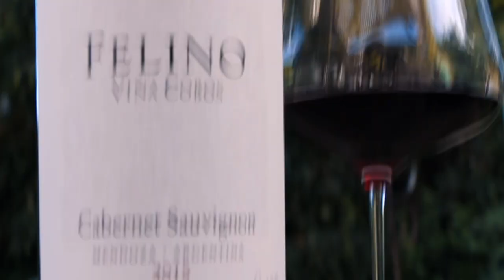$15 CABERNET THAT WILL AMAZE YOU & the HACK TO MAKE IT TASTE EVEN BETTER - SV VLOG, EP.28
$15 FRIDAY!  A Cabernet Sauvignon that’s delicious AND affordable?!
Sometimes I forget that once upon a time spending more than $20 on a bottle of wine was a HUGE deal.  Nowadays, walking into a store I’m probably too comfortable spending money on wine, but the reality is, I drank $15 bottles of wine for a pretty long time before I was in the wine industry.  Every week I will bring you one bottle around $15 that I think is just fantastic.
This week’s wine is a Cabernet Sauvignon from Mendoza, Argentina made under the Paul Hobbs label.  It’s an introductory wine made with the same love and under the careful watch of a guy who has made FOUR 100 point Parker Wines from Napa Valley.

2015 FELINO VINA COBOS
Cabernet Sauvignon
Mendoza, Argentina
ZALTO UNIVERSAL GLASS
CANON 70D